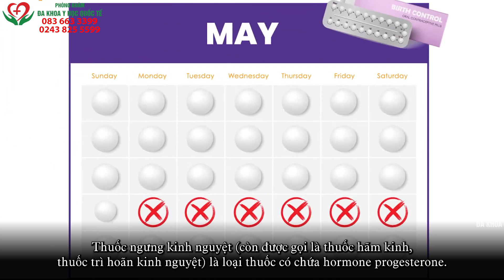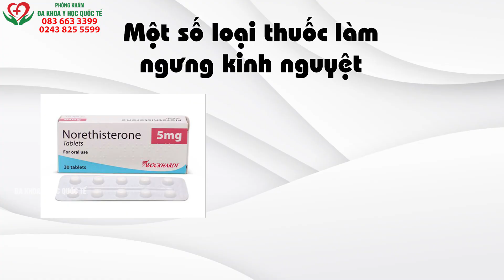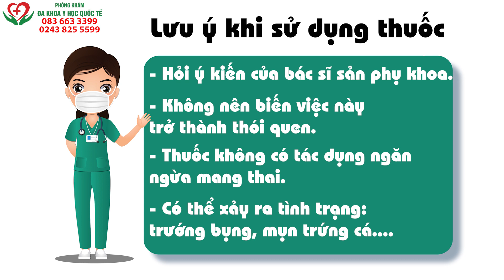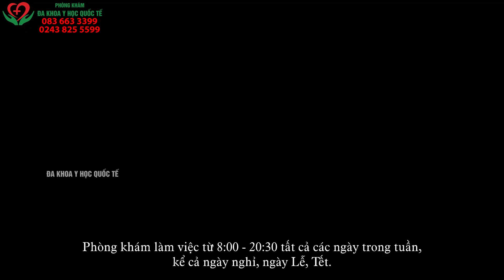Uống thuốc gì để ngưng kinh nguyệt ngay lập tức?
Bạn đang có những dự định quan trọng nhưng kinh nguyệt kéo dài gây bất tiện, bạn cần tìm hiểu cách làm kinh nguyệt nhanh hết mà lại an toàn? Vậy uống thuốc gì để ngưng kinh nguyệt ngay lập tức? Hãy cùng xem ngay video dưới đây để có cách xử trí an toàn nhất nhé!